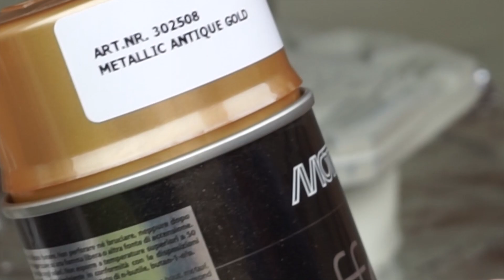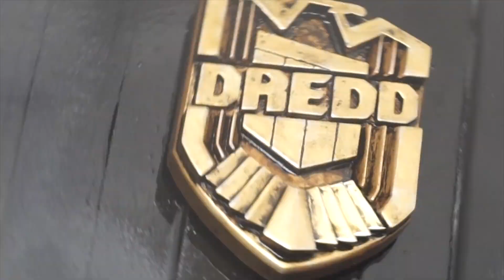Custom 3D Printed Judge Dredd Badge Original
Custom 3D Printed Paint Judge Dredd Badge  ///  Is this little tutorial I'm showing you how to handle and paint a 3D printed object and turn it in to a awesome prop for your collection.  The custom created stand fits perfect for that badge.

Cheers
Diorama Builders